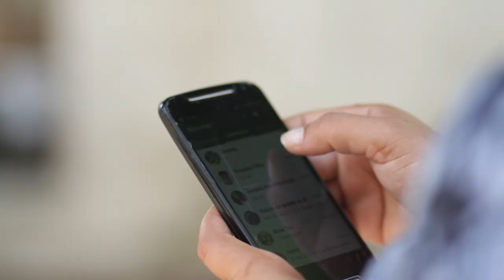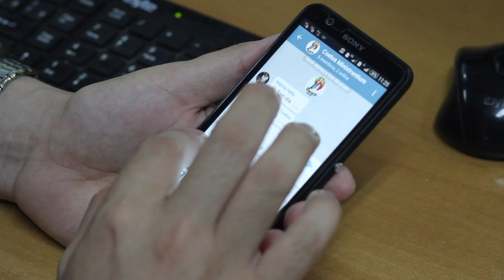Como fica a rotina das pessoas com o bloqueio do WhatsApp no Brasil por 72 horas